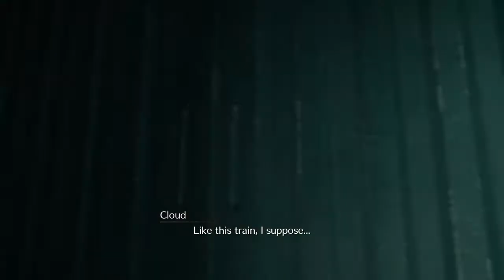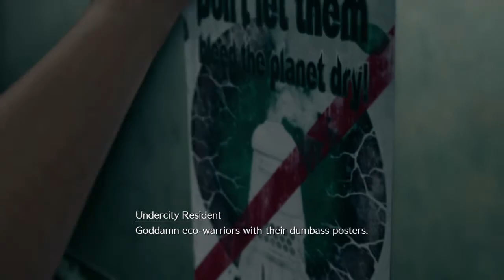FINAL FANTASY VII Part 3